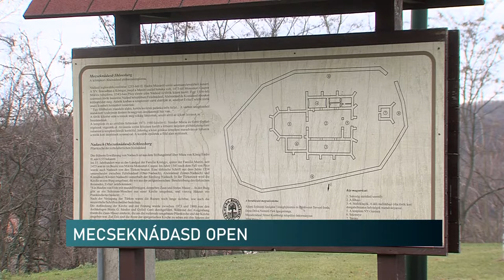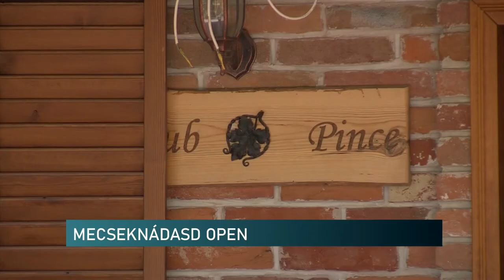MECSEKNÁDASD OPEN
A turizmusfejlesztés és a rendezvényszervezés a célja annak a frissen alakult cégnek, amely a Kelet-Mecsek fellendítéséért alakult. A Mecseknádasd Open Turisztikai Nkft. több helyi vállalkozó és magánszemély összefogásával jött létre. Azt szeretnék elérni, hogy az év minden napján kínáljanak kikapcsolódási lehetőséget, kulturális programokat és szabadidős rendezvényeket a látogatók számára.